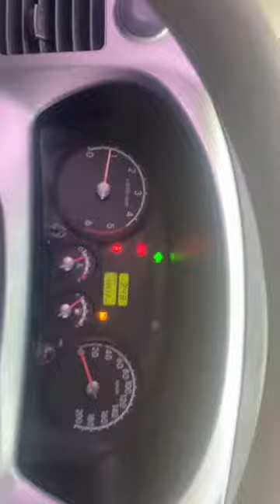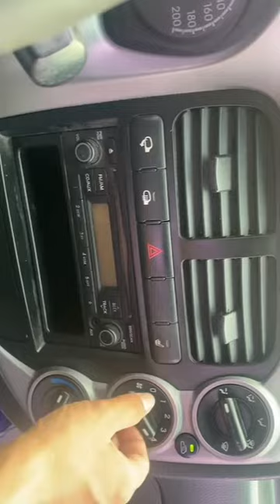2013 봉고III 1.2 tons